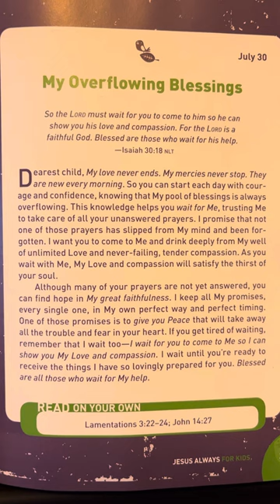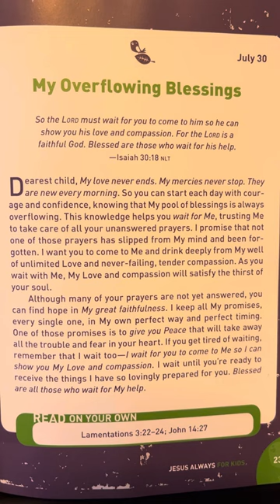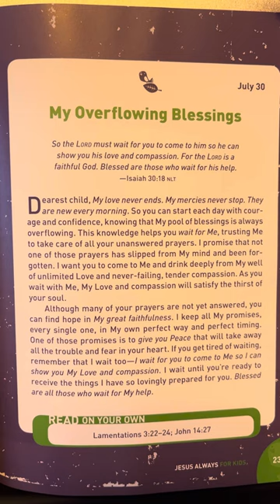July 30 - Jesus Always for Kids